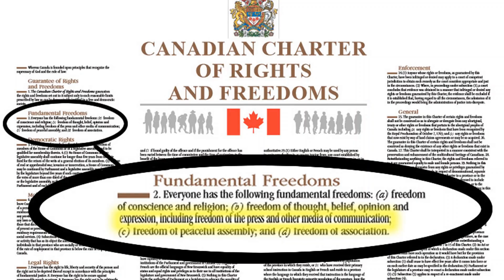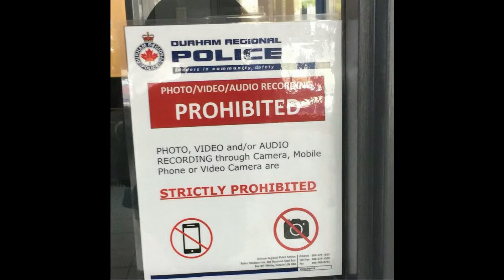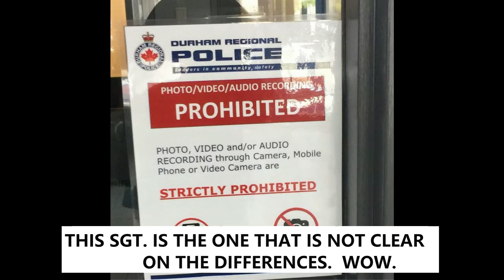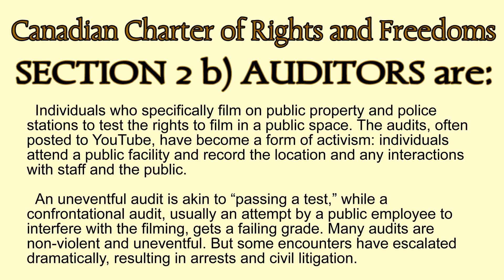Durham Regional Police are not camera friendly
Durham Regional Police are not camera friendly it seems.  Please watch til the end or you'll miss Sgt. Thumbnail's rant!!

Don't forget to browse other videos here, just in case you missed one.

Do you want to share a video of your interactions with police or other public employees?  I'd love to see them.